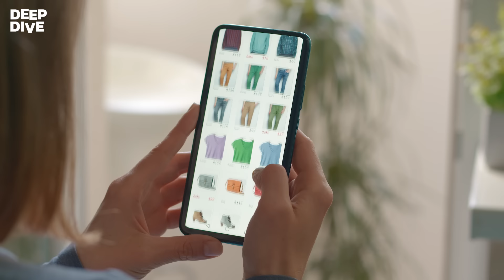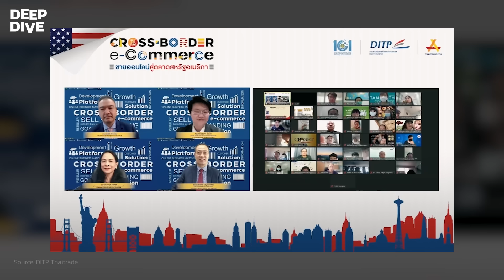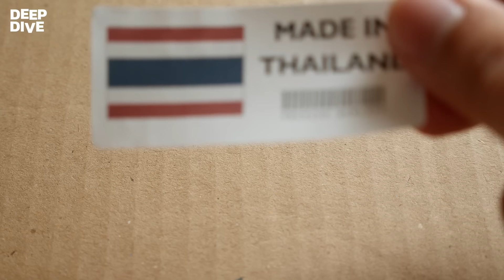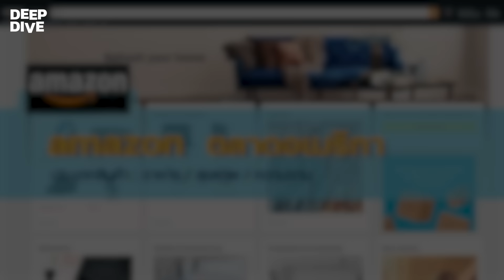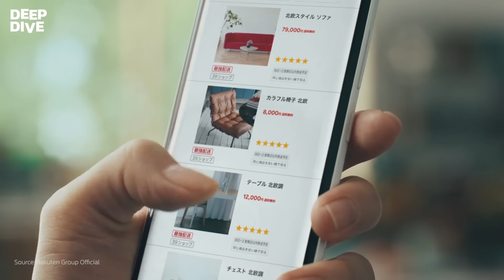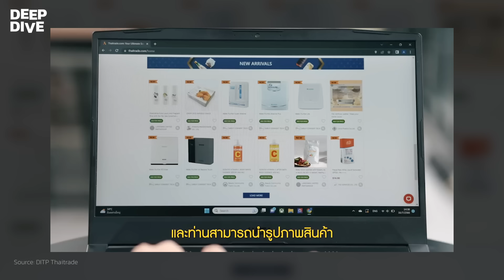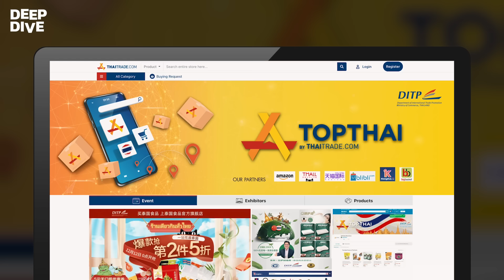ขายของออนไลน์ให้ปังทั่วโลก แบบมีภาครัฐมา ‘การันตีคุณภาพ’ กับโครงการ TOPTHAI by DITP | DEEPDIVE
เดี๋ยวนี้สินค้าไทยที่มีคุณภาพและราคาดีกลายเป็นเทรนด์ที่ต่างชาติสนใจกันมากขึ้น แต่การไปขายของออนไลน์ในต่างประเทศก็ไม่ใช่เรื่องง่าย โดยเฉพาะใน platform ระดับโลกอย่าง Shopee, Lazada, Amazon, Tmall, Rakuten, PChome, Pinkoi ฯลฯ

กรมส่งเสริมการค้าระหว่างประเทศ (DITP) เปิดตัวโครงการ TOPTHAI ที่จะคัดสรรสินค้าคุณภาพช่วยผู้ประกอบการไทยขายของใน 9 platform ระดับโลก ตั้งแต่ให้คำปรึกษาไปจนถึงวางขายหน้าร้านบน platform ให้ฟรี ๆ

โครงการนี้จะช่วยให้ผู้ประกอบการไทย ขายของระดับโลกได้ยังไง
ติดตามเรื่องนี้ใน DEEPDIVE ขุดโลกธุรกิจ ให้ลึกกว่าที่เห็น by บอย ธงชัย ชลศิริพงษ์